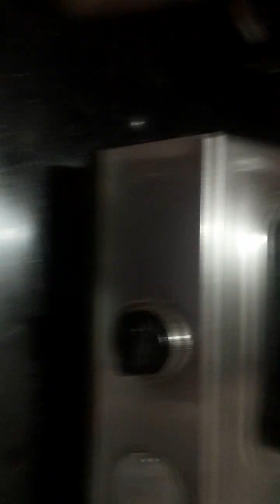Quick n easy sirf 2 sity s Cooker m banaye Gavar fali Sabzi/Cluster Beans Sabzi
*Ingredients:--

●Cluster Beans (Gavar/Gawar)
●Oil
●Chopped Onion--1
●Chopped Tomato--1
●Salt--to taste
●Turmeric (Haldi)--1/2tsp
●Red chilli powder--1tsp
●Coriander
●Grinded Groundnut (pisi Mungfali)--2tbsp
●Water

Meri Recipes dekhne ke liye thank you so much 🙂🙂🙏🙏